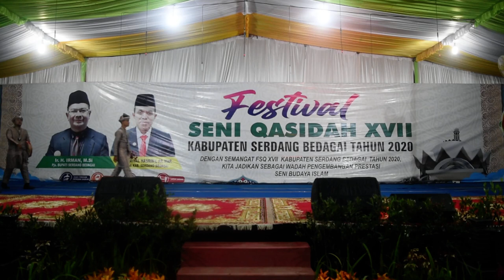El Fatayyat - Aho Da Elly Sar & Azan Subuh